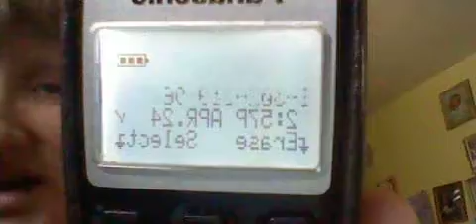GANGSTALKED- My harassing call from Delaware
PLUS MAKING SURE THAT NO ONE CAN DUB MY MOUTH. I WANT MY KIDS TO HAVE A GOOD TIME